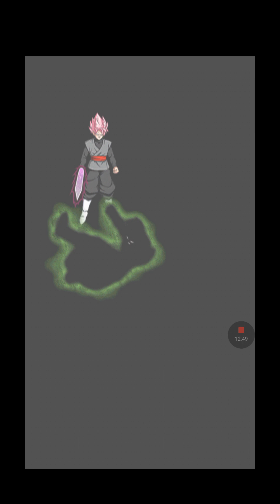Dokkan Battle My Zamasu vs Merged Zamasu Event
Hello everyone

Got Zamasu